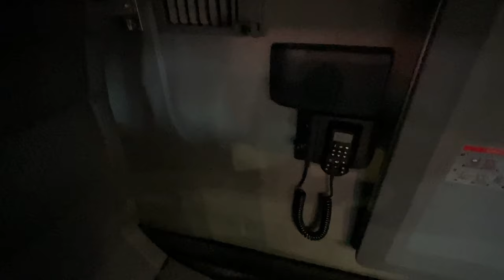Renault T-High T480 Turbo Compound - 2024 New Logo - Interior And Exterior - Solutrance 2023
the video filmed inside and outside at Solutrance 2023